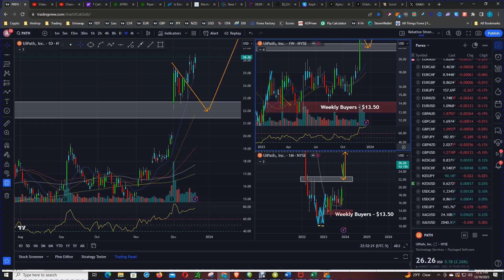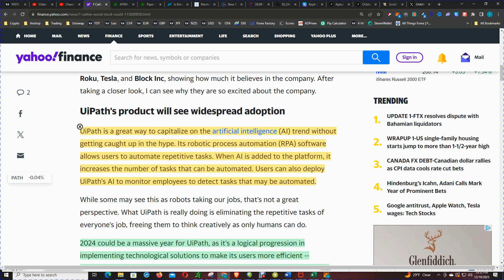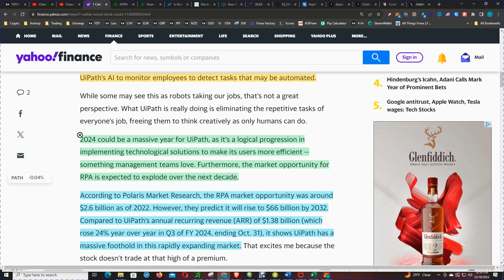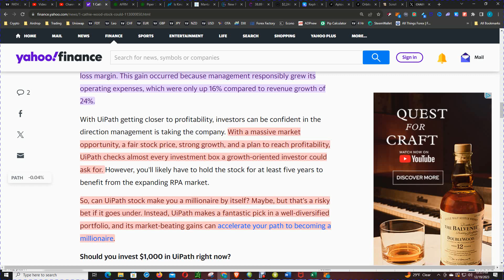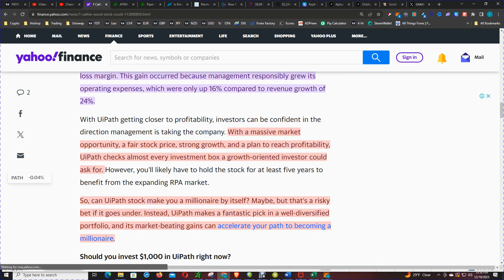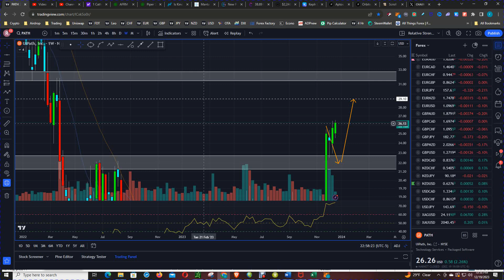Cathie Woods' Hidden Obsession: Her Love For Uipath Stock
Investors are closely watching Cathie Woods' stock portfolio which is heavily invested in UIPath. In this video, we'll explore what's driving Cathie's stock portfolio and how UIPath is performing.

UiPath is a great way to capitalize on the artificial intelligence (AI) trend without getting caught up in the hype. Its robotic process automation (RPA) software allows users to automate repetitive tasks. When AI is added to the platform, it increases the number of tasks that can be automated. Users can also deploy UiPath's AI to monitor employees to detect tasks that may be automated.

While some may see this as robots taking our jobs, that's not a great perspective. What UiPath is really doing is eliminating the repetitive tasks of everyone's job, freeing them to think creatively as only humans can do.

2024 could be a massive year for UiPath, as it's a logical progression in implementing technological solutions to make its users more efficient -- something management teams love. Furthermore, the market opportunity for RPA is expected to explode over the next decade.

According to Polaris Market Research, the RPA market opportunity was around $2.6 billion as of 2022. However, they predict it will rise to $66 billion by 2032. Compared to UiPath's annual recurring revenue (ARR) of $1.38 billion (which rose 24% year over year in Q3 of FY 2024, ending Oct. 31), it shows UiPath has a massive foothold in this rapidly expanding market. That excites me because the stock doesn't trade at that high of a premium.